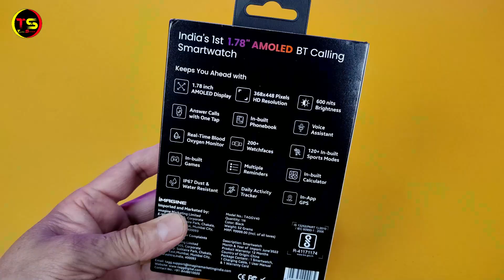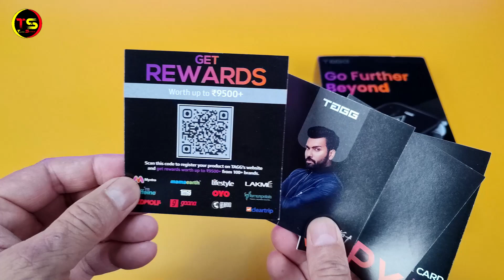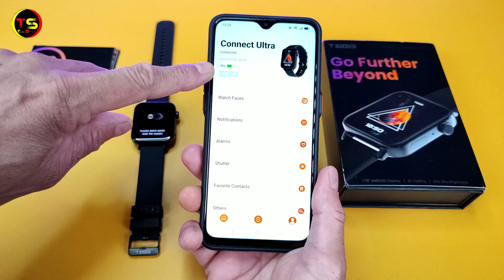INDIA'S BIGGEST AMOLED BT CALLING SMARTWATCH Under 4000 ONLY!!! TAGG VERVE CONNECT ULTRA REVIEW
Bring TAGG VERVE CONNECT ULTRA, India's BIGGEST Amoled Bluetooth Calling Smartwatch for INR 3499 ONLY TAGG VERVE CONNECT ULTRA Key Reason to Buy  - 1.78" Amoled Display with HD Resolution , Always ON Display- Analog and Digital , Functional Crown, Built-In:- Dialler, Phonebook, Caller ID , Increase 20% Battery Life with Low Power Mode.
TAGG Verve Connect Ultra Smartwatch
THINGS YOU NEED TO KNOW